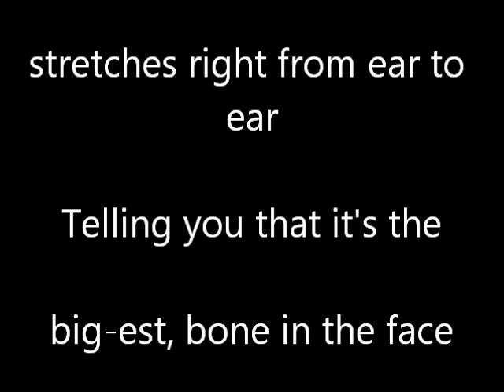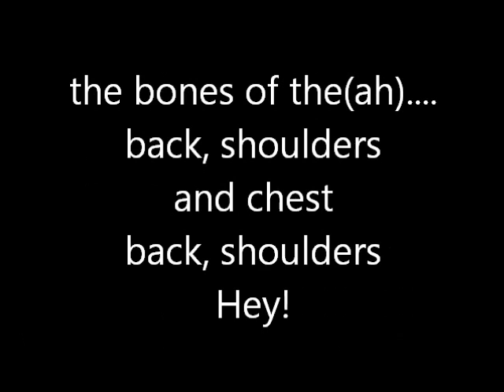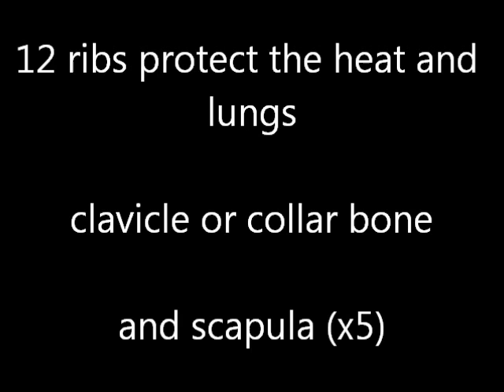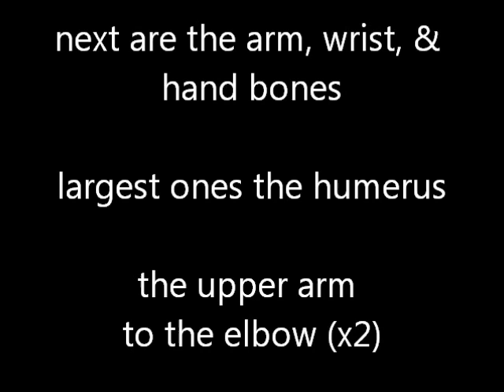Skeletal System Anatomy Song Ne-yo Closer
A song about most of the skeletal system for Cosmetology student to remember anatomy

My lyrics in black and on screen Ne-yo’s/the original lyrics in (parenthesis)

Struc-ture
(Close-er)
Pro-tect
(Close-er)
Move-ment
(Close-er)
A-ttach
(Close-er)

Four teen bones up in this face
(Turn the lights off in this place)
Lac-rimals see both close and far
(and she shines just like a star)
The small-est 2 bones of the face
(and I swear I know her face)
Tear ducts show just where they are
(I just don’t know who you are)
Man-dible’s next bone up in here
(turn the music up in here)
Use it to be heard loud and clear
(I still hear her loud and clear)
Stretches right from ear to ear
(Like she’s right there in my ear)
Telling you that it’s the Big-est,
(telling me that she wants to own me-e)
bone in the face
(to con-trol me)
The low jaw (x2)
(come close-er x2)

And the upp-er jaw’s the max-il-lae
(an I just can’t pull my-self a-way)

Zygoma-tic 2 bones that make
(Under her spell I can’t break)
 the upp-er cheek (x4)
( I just can’t stop x4)

Just 2 more bones ma-ssage con-cerns
(and I just can’t bring my-self no-way)
Supports nose to smell rank-perms
(but I don’t want to es-cape)
The na-sal bones (x4)

The neck supports the head
(I can feel her on my skin)
 Made up of 8 bo-ones
(I can taste her on my tongue)
7 cervical vertebrae
(She’s the sweetest taste of sin)
A 1 u shaped hy-oid bone
(the more I get the more I want)

Tha bones of the(ah)…
(she wants to own me(e)…)
Back, should-ers
(come close-er)
and chest
(she says)
Back, shoul-ders
(come Close-er)
Hey!

The thorax is the bo-ney cage
(and I just can’t pull my-self away)
Made of thora-cic ver-te-brae

12 ribs pro-tect the heart and lungs
(and I just can’t bring myself no way)
Cla-vi-cle or col-lar bone
And sca-pu-la (x5)
(I just can’t stop)

Next are the arm, wrist, & hand-bones
(and I just can’t pull my-self a-way)
Largest one’s the hum-er-ous
The upper arm, to the elbow (x2)
(I just can’t stop, I just can’t stop x2)

Well the ul-na’s on the pin-ky side
And the rad-i-us on the thumb

Metacarpels form the palm of hand
(and I just can’t pull myself away)
Fingers are pha-la-an-ges

The Struct-ture
(Come close-er)

I'm now taking requests as well if there are any other topics that anyone would like put to song you can send me the info you need to know as well as the song you'd like it applied too (no garuntee that that's the song I'll use but if I can make it work I will)

* must submit specific pieces of information for the song